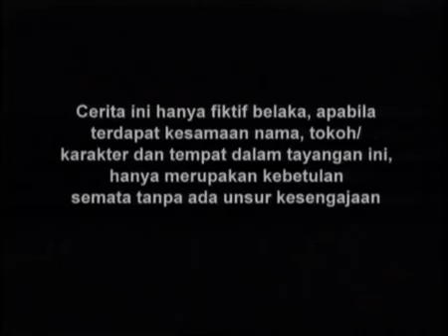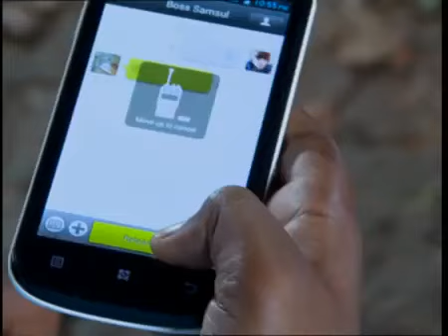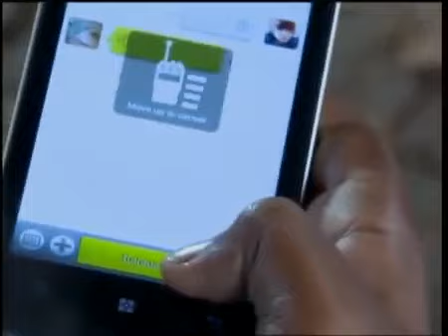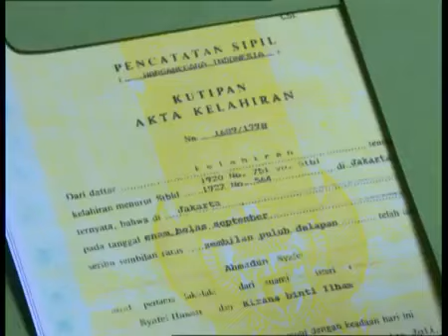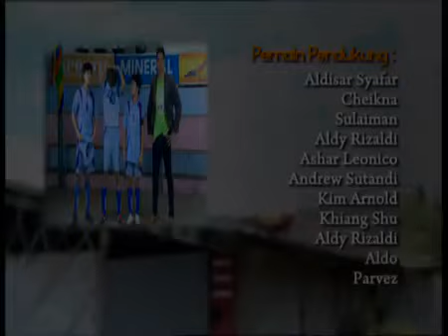TENDANGAN SI MADUN SEASON 3 - Episode 103